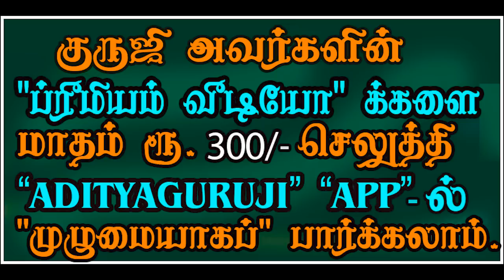TRAILER - 395 - How to predict Navamsa?-நவாம்சத்தில் கணிப்பது எப்படி?astrologeradityaguruji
நவாம்சத்தில் கிரகங்கள் எத்தகைய சுபத்துவத்தில் இருக்கின்றன என்பதை எப்படி கணிப்பது? குருஜியின் கட்டண வீடியோ.TRAILER - 395